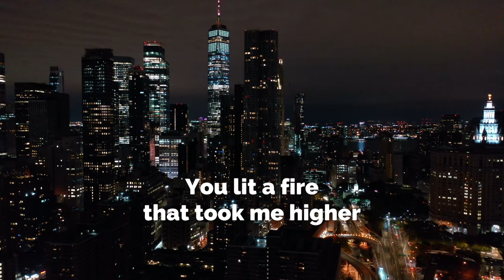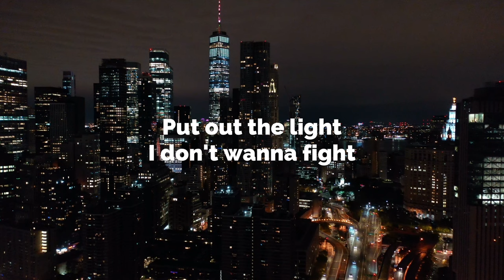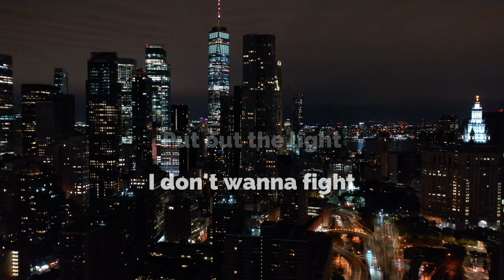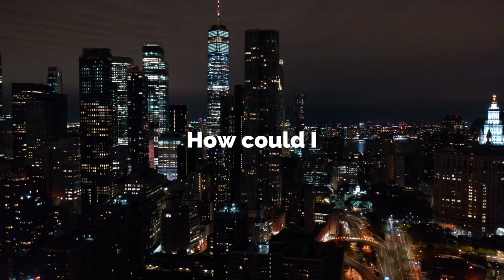I say no - Roland Mayr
music & vocals: Roland Mayr
arrangements: Roland Mayr
mastering: Armin Rainer
lyrics: freesonglyrics.co.uk/
2024